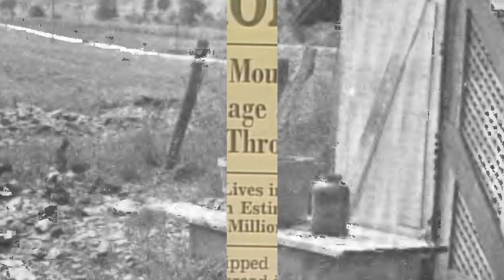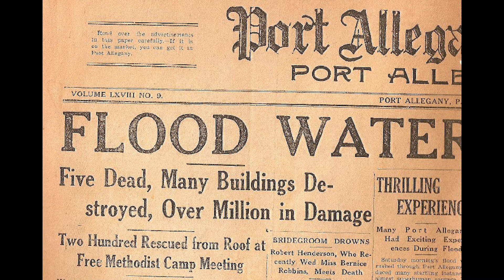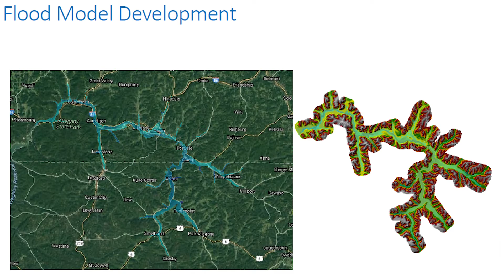WxYz July 20, 2022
World Record Rainfall in Pennsylvania?